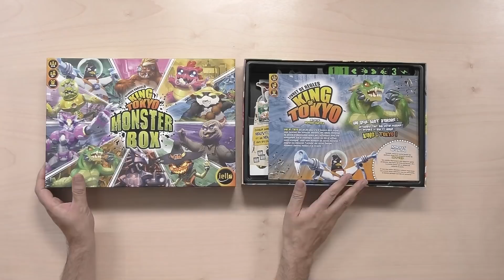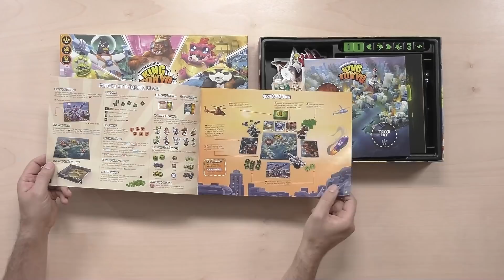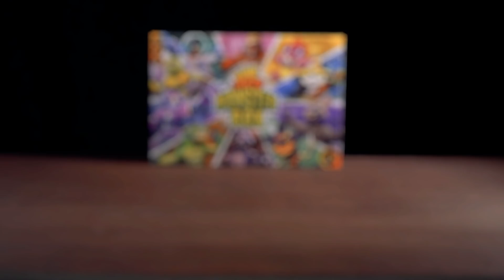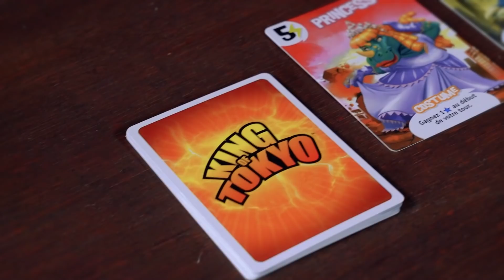Monster Box - King of Tokyo : de le papotache !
Guilllaume et François discutent avec Laurène de chez Iello de la Monster Box King of Tokyo de Richard Garfield illustré par Régis Torres édité par Iello !

Pour 2 à 6 joueurs à partir de 8 ans et des parties de  30mn à 1h.
Retrouvez toute la panoplie de King of Tokyo dans cette Monster Box contenant le jeu de base et ses extensions Power Up, Halloween, une piste de dés, 11 cartes exclusives et un bébé Gigazaur !